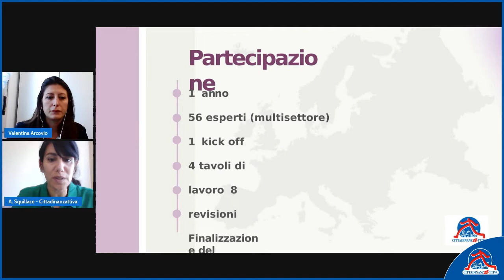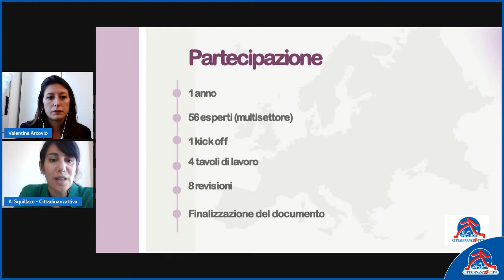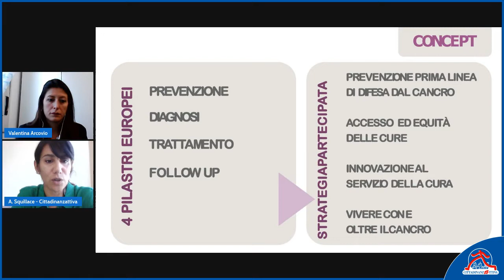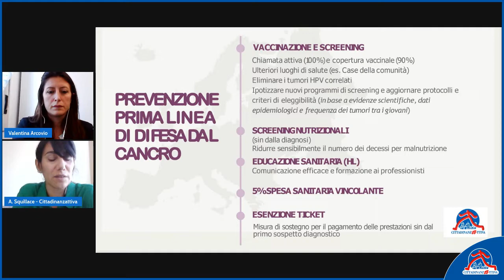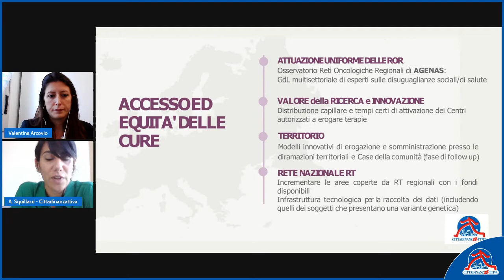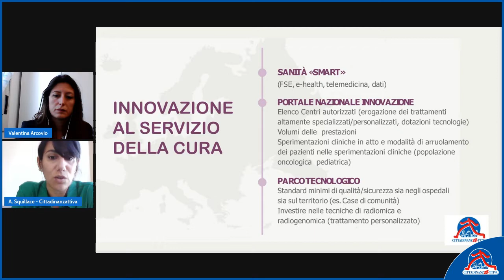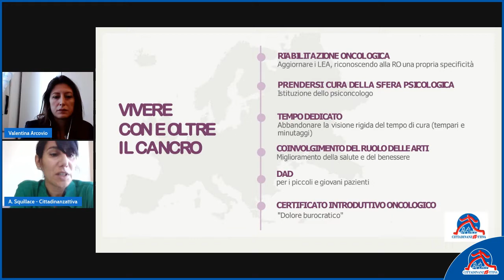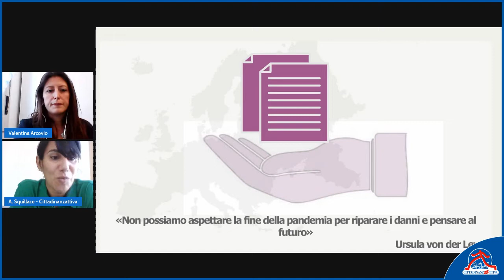Insieme per l'Oncologia Con i piedi per terra e lo sguardo al futuro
Evento di presentazione del 18 gennaio 2022 del lavoro condotto da Cittadinanzattiva in collaborazione con oltre 60 professionisti e con il sostegno di Novartis.